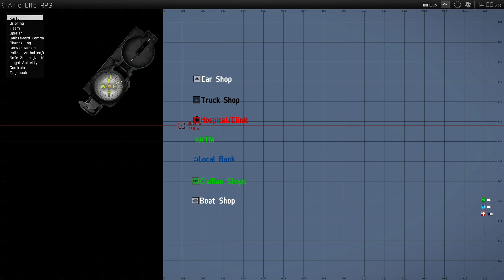ARMA 3 - Altis Life #07 - Ein Fisch!!! [Deutsch] [Let's Play]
Eine grandiose Mod für ARMA 3. Altis Life RPG - Also ein Rollenspiel, in dem es hauptsächlich um die Interaktion mit anderen Mitspielern geht. Polizisten sorgen für Recht und Ordnung und die anderen... naja... können improvisieren ;)

Um die Mod zu installieren musst du einfach nur Arma 3 starten und dir unter "Multiplayer" einen Server aussuchen, der mit Altis Life läuft

Arma 3 ist bei Steam erhältlich

♣ fisHC0p TV - Let's Play / Gameplay Kanal ♣